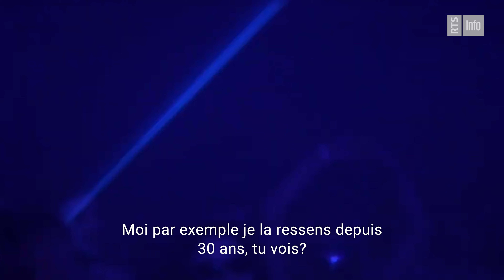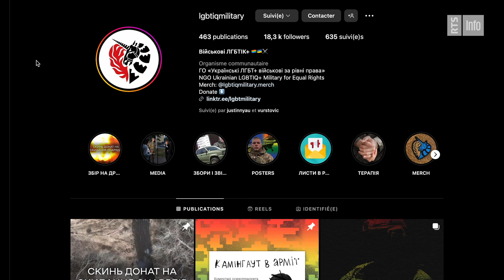J'ai rencontré la communauté LGBT en Ukraine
Avant la guerre, l'Ukraine n'était pas un havre de paix pour les homosexuels. Cette communauté était souvent la cible de discriminations et de graves violences, dénoncées par les associations locales. Paradoxalement, le contexte de guerre a donné un nouvel élan de liberté aux LGBTQ ukrainiens qui ont pu organiser leurs premières fêtes techno dans la capitale, Kiev, tout en s'impliquant directement dans les combats sur la ligne de front.

Nouvo, faites tourner l'info!